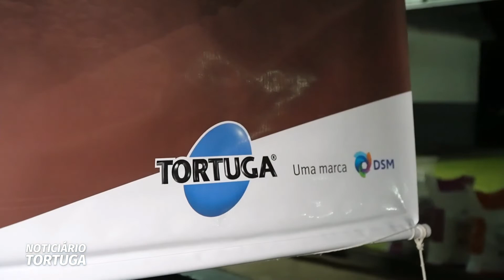Benefícios dos minerais orgânicos da DSM | Noticiário Tortuga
Em uma região com perfil de produção essencialmente voltada ao leite, a diversificação com especialização é uma oportunidade. Vamos saber assistindo a esse video que mostra como o uso de minerais orgânicos pode ampliar as margens de lucro dos produtores.